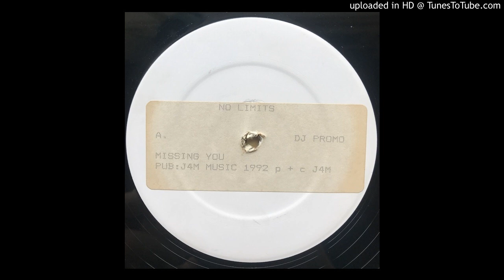No Limits - Missing You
1992 - J4M Records